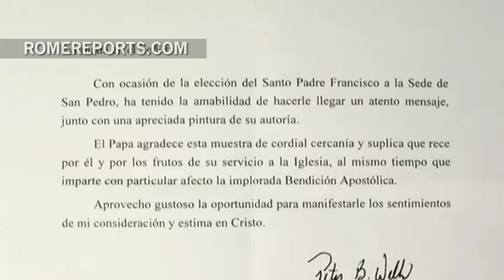Pope Francis meets the artist painting him to help the poor in Buenos Aires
The Pope is now the proud owner of this painting. It's the work of Argentine painter Mercedes Fariña. She flew in all the way from Buenos Aires to personally deliver the art piece to the Pope, following Wednesday's general audience. She's also from Flores, the same neighborhood Pope Francis grew up.